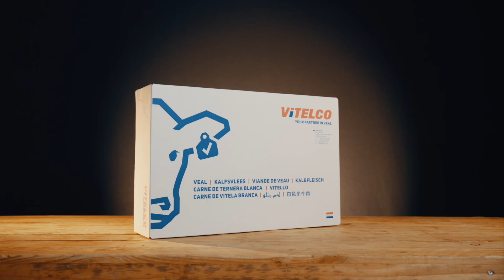Un partner affidable per la carne di vitello - Vitelco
Language: English
Subtitles: Italian

Ci occupiamo con passione di fornire alle persone carne di vitello di alta qualità. Per raggiungere questo obiettivo, manteniamo solide relazioni con i clienti e i fornitori, e monitoriamo attentamente l'intero processo: dall'acquisto dei vitelli, alla vendita della carne di vitello, e tutto il resto.